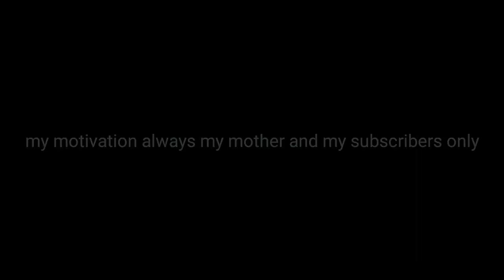FFAC FINAL REDEEM CODE IN FREE FIRE | GOLD TOKEN